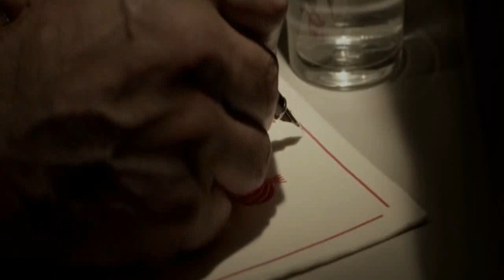2019 Motivation in Hindi | Stop Wishing Start Doing | अच्छे समय के आने का इंतजार न करें -DemiGods-1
अच्छे समय के आने का इंतजार न करें
आज से ही काम करना शुरू कर दें
New Year Motivation Video 2019
Sorry for the audio and video quality, I assure that will be far better next time.

The biggest excuse we give to ourselves is shortage of time, we waste so much energy and time in waiting for a good day.
Each moment is important, every second is a decisive factor in our success or failure.

Bus bahut ho gaya. From This year, from this day, from this hour and minute, you must start taking actions for things you are avoiding the most.

Clips taken from: Movie Bhaag Milkha Bhaag (2013), Director: Rakeysh Omprakash Mehra

Hello Demigods, The world is very beautiful so as the people. But some where along the way, we have started to live a life which is eliminating human interactions and that drastically resulted in lack of Humanity, love, focus, motivation and increasing anxiety, stress, anger, hate, jealousy and so on. We will try to bridge the gap, even if we can change 1 person life, the purpose of making the video will complete. I am an normal person like you who refused to give up on my dreams. Together we can make a difference in our community/society.
Join the DemiGodsSquad